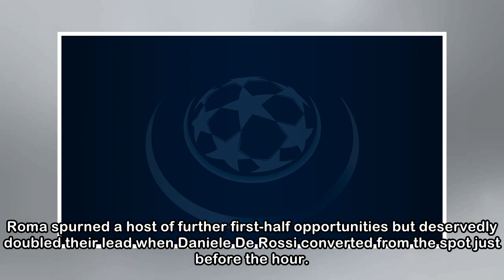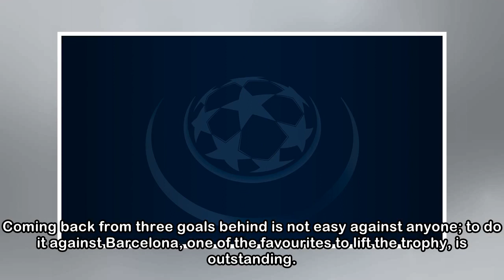Roma stun Barcelona to reach semi-finals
Roma overturned last week's 4-1 first leg defeat to reach the UEFA Champions League semi-finals at Barcelona's expense. The Giallorossi required a comeback that had been pulled off only twice before –...